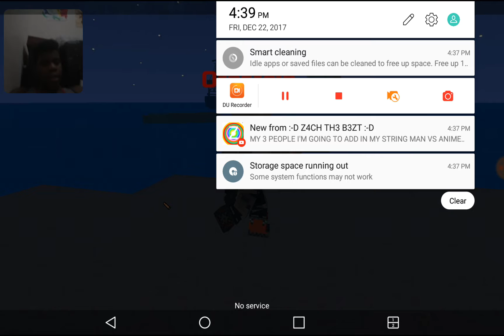THIS IS A MASSACRE!!!! (PIXEL GUN 3D) (PART 3)